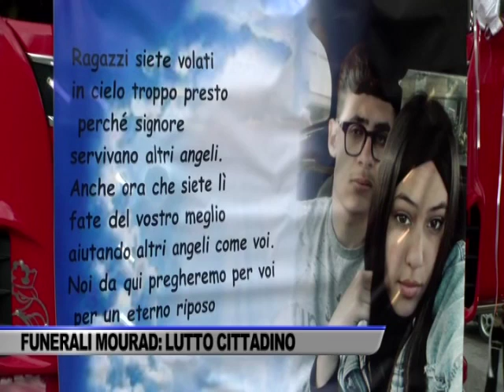LUTTO CITTADINO PER L’ADDIO AL PICCOLO MOURAD - SERVIZIO TG DEL 18/05/2023